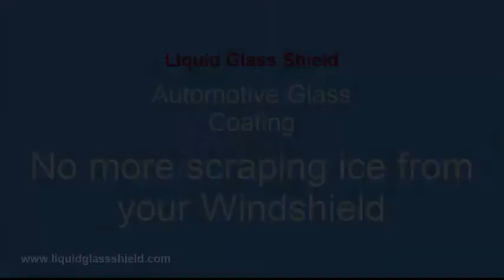LGS - No More Scraping Ice Off Your Windscreen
This video shows the benefit of having a Liquid Glass Shield coated windscreen. No more scraping, your windscreen wipers simply wipe it away.